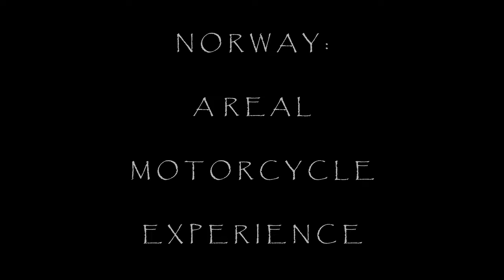NORWAY - A REAL MOTORCYCLE EXPERIENCE - 2022 Trip Trailer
This video is a shortcut from 12 days trip in Norway
We choosed the best moments for You, to show how it looks like when You travel across this one of the most beautiful countries in the world.
Fiords, mountains roads, gravel roads, beautiful landscapes, huge open spaces, canyons, amazing views and many more just in this epic motorcycle video,
More episodes coming!